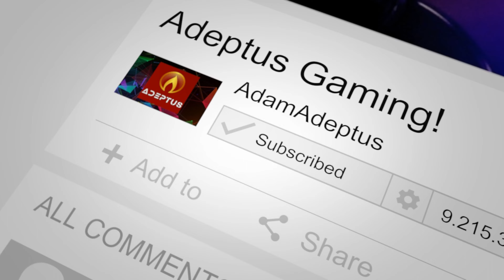Roe-Bi Wan and Adeptus Crack Jokes in Stars Wars: The Old Republic 🌌│ Part #1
In this episode, special guest Roe-bi Wan Kenobi and Adeptus crack jokes, kill flesh raiders, save padawans, and sing... Seal?